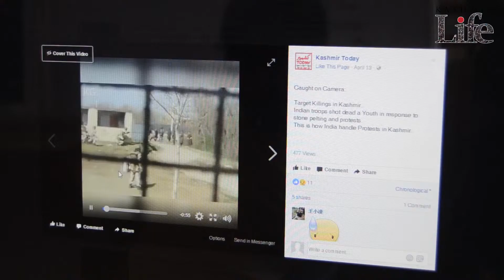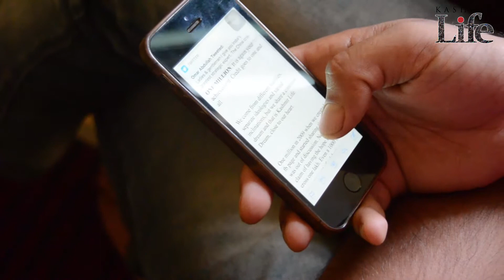Citizen Journalism: Challenge or Opportunity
With everybody with a mobile phone becoming a stakeholder in recording and sharing of news, does the trend offer a challenge or an opportunity to the mainstream media at places like Kashmir, this small capsule tries to examine